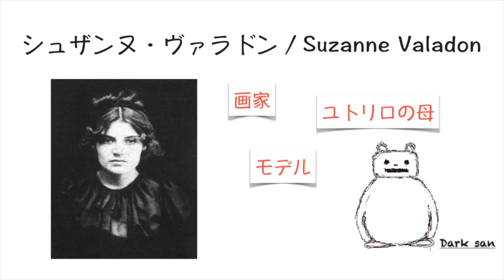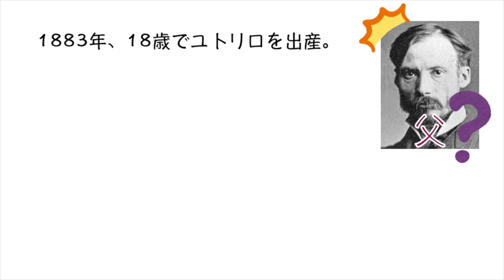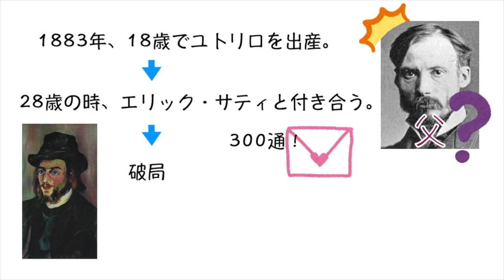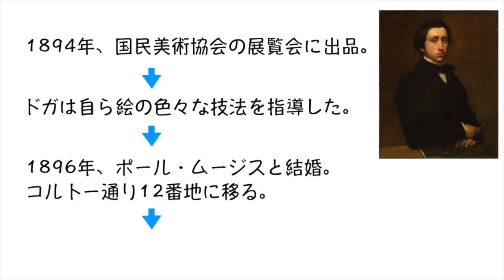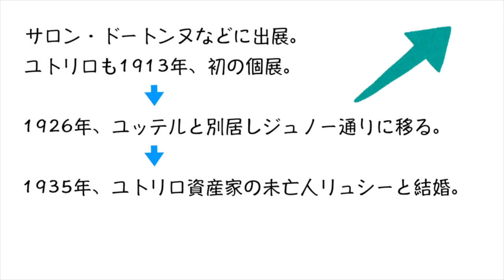【美術】【５分】これでわかる シュザンヌ〈美術〉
画家として、モーリス・ユトリロの母として、そしてパリのモンマルトルでモデルとして色々な画家と生きた女性。ユトリロの絵に与えた影響とは？どんな生活だったのか覗いてみましょう。

【これでわかる モジリアーニ】アンニュイな作品たちの裏にあった激しい人生とは？呪われた画家と呼ばれたモジリアーニ の生涯。

解説 シュザンヌ・ヴァラドン＃ユトリロ＃美術＃Dark san channel